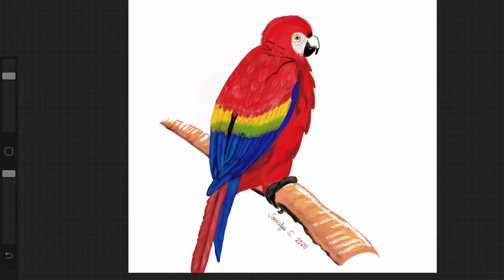Jo Arts and Paintings using Procreate